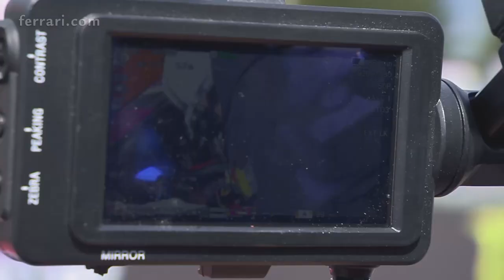Trofeo Pirelli Race 1 highlights at Brno Circuit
On his return to the Ferrari Challenge, a sensational Niccolò Schirò (Rossocorsa) triumphed in Race-1 at Brno in the Czech Republic. Ange Barde was first over the line in the AM class in his Ferrari Challenge Evo.